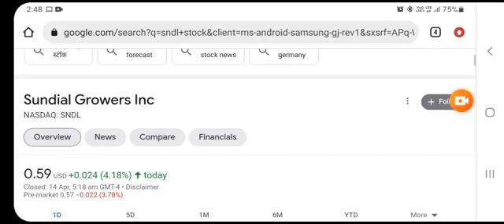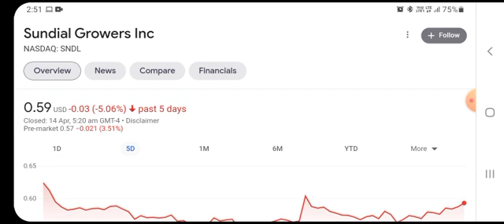SNDL Stock Will Make Millionaires! (SNDL Stock Analysis) | Sundial Growers Stock Price Prediction